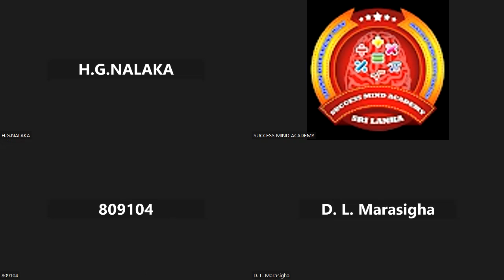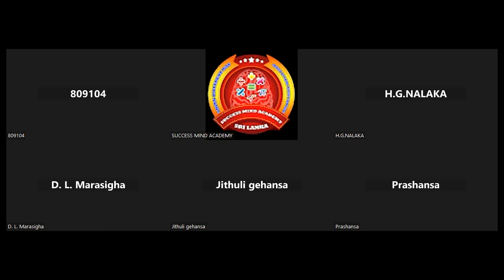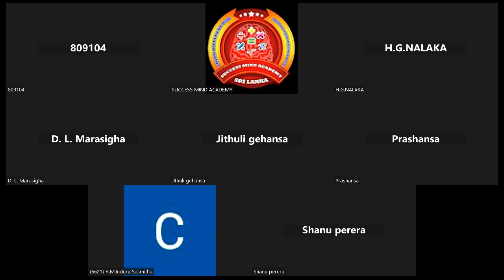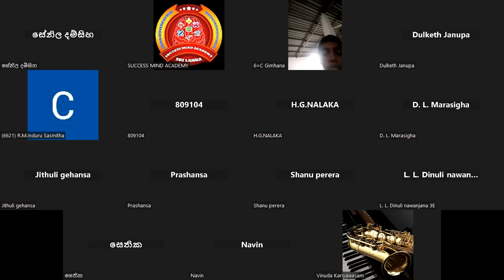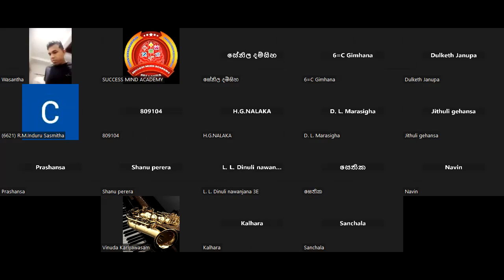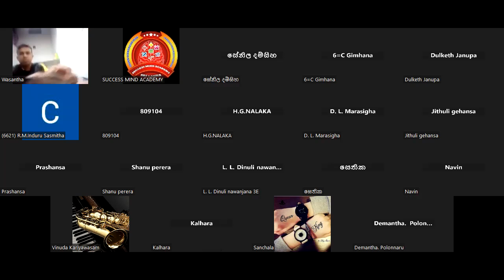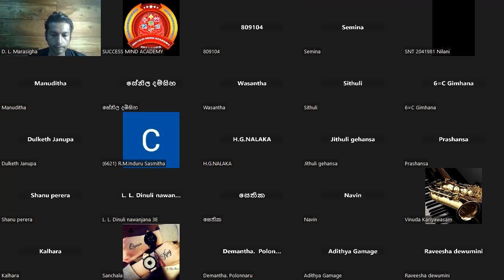දෙමාපිය රැස්වීම 2022-11-14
දෙමාපිය රැස්වීම